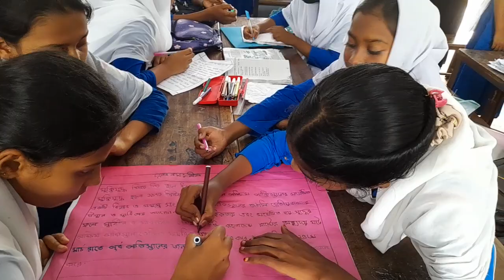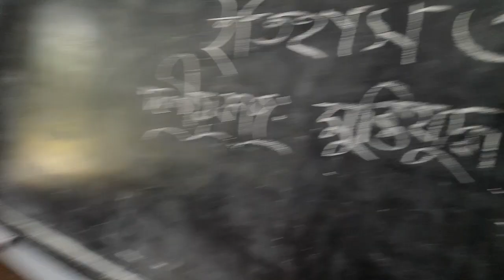ইতিহাস ও সামাজিক বিজ্ঞান- মূল্যায়ন উৎসব-২০২৩ -৬ষ্ঠ- শ্রেণি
ncf